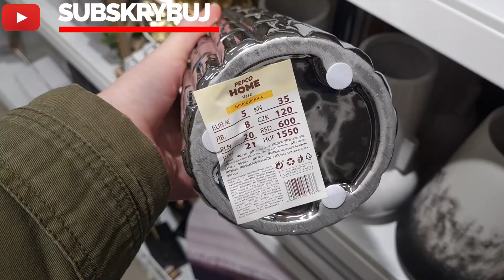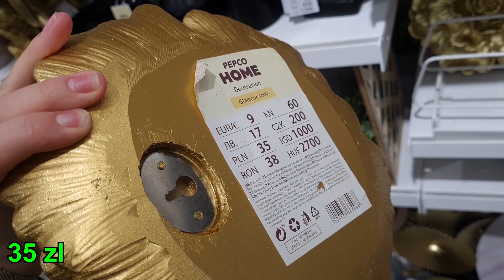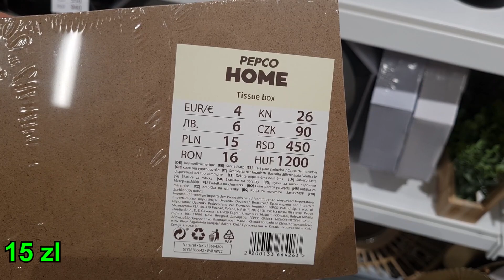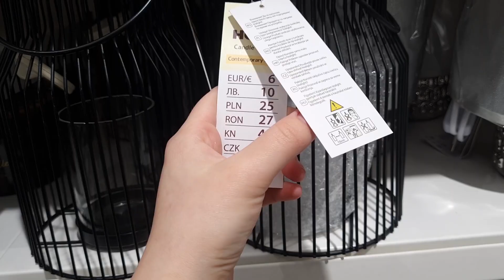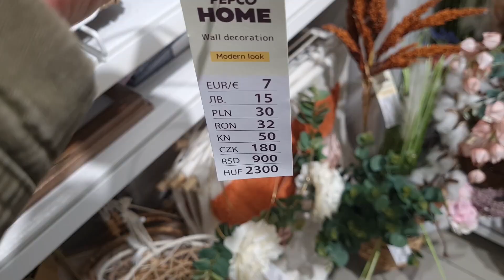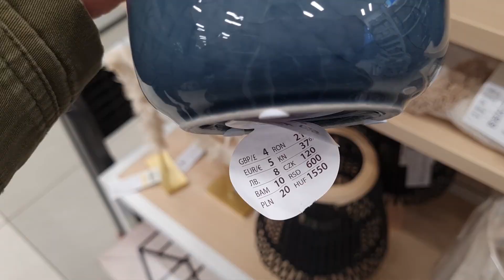❤️ PEPCO CUDOWNE NOWOŚCI 🔥 SAME HITY DO TWOJEGO MIESZKANIA ! NOWY PRZEGLĄD PÓŁEK ❤️ DEKORACJE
❤️ PEPCO CUDOWNE NOWOŚCI 🔥 SAME HITY DO TWOJEGO MIESZKANIA ! NOWY PRZEGLĄD PÓŁEK ❤️ DEKORACJE @kajmak.